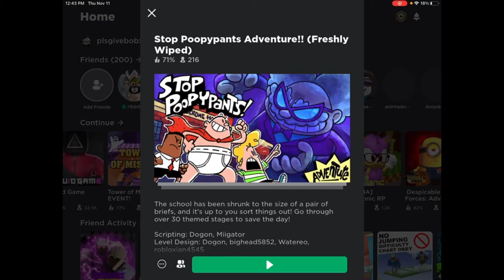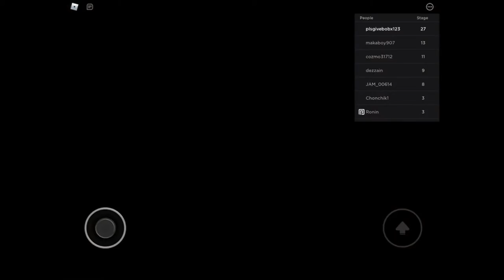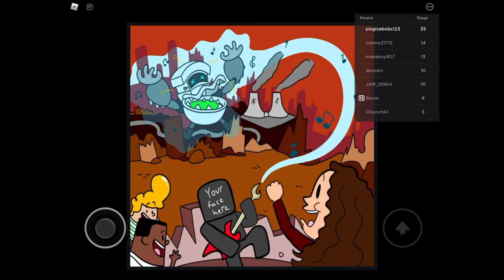Brady Gaming: Speed running the Captain Underpants Obby